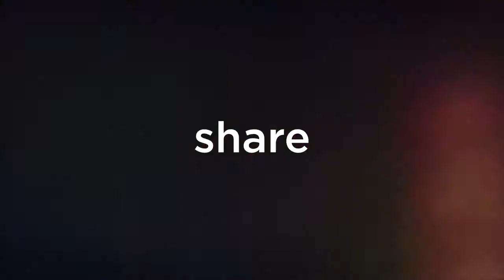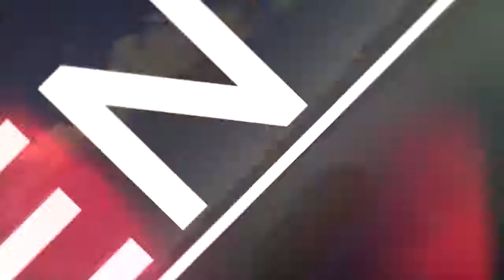A big voice in a small mountain town - Bend Bulletin’s publisher and COO of EO Media, Heidi Wright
Heidi Wright was Chief Financial Officer of The Bend Bulletin’s parent company, Western Communications, from 2014 to 2017, before she departed for Salem-based EO Media, a family-owned publishing company. She worked as publisher in Butte, Montana, for Lee Enterprises and was president of Klamath Publishing and publisher of The Herald and News in Klamath Falls from 2004 to 2014. Heidi is now the publisher for the Bulletin and the COO for EO Media.